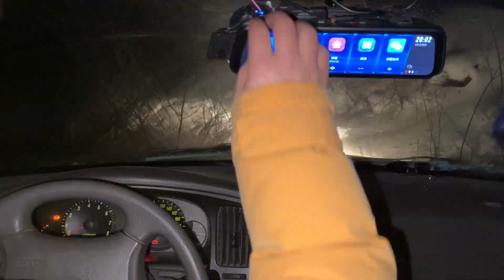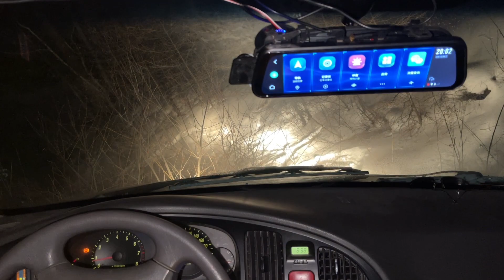大陆旅游：零下三十度，在前往根河的路上，一个急弯陡坡我们的车直接侧翻在雪地里（穷游、自驾游中国）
大陆旅游：在牙克石整理好行李后，我们前往更冷的根河，一路上阳光很好，风景也很不错，当天是正月十五，月亮也格外的圆。在距离根河还有三十公里的一个急弯处，我们的车打滑陷入到雪里。自驾游

大陸旅遊：在雪山上越野，零下二十度的天气出去放牧，遇见了一群野生的狍子（窮遊、自驾游中国）